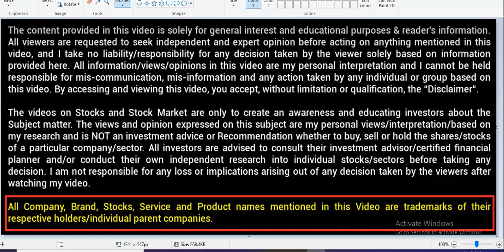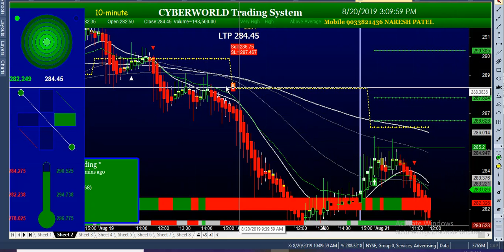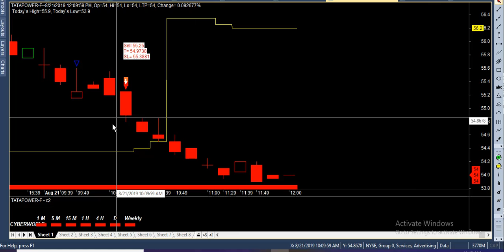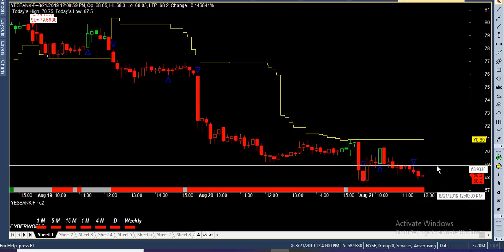21-8-2019 equity cash feature today performance best buy sell signal software